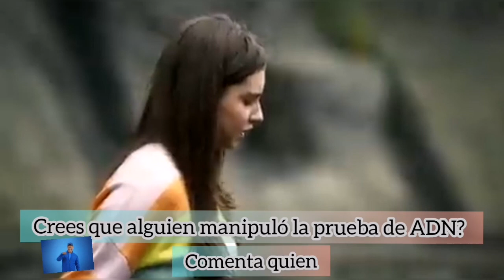LA NIETA ELEGIDA SEGUNDO AVANCE CAPITULO 41 y 42 : luisa se pondra en riesgo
AYÚDENME Y COMPARTAN LOS VIDEOS PARA LLEGAR A MAS PERSONAS

Gracias por los sub muchachos

En este canal se realizan voce over de avances telenovelas colombianas y próximamente pasión de gavilanes
El contenido visual no es de nuestra propiedad pero ha sido editado para crear un contenido nuevo que no infrinja las reglas de copyright.
Si eres amante de las novelas y teorías este canal es para ti

Recuerda:
En este canal no subimos avances tal cual ni tampoco subimos capítulos debido a que eso va encontrar de las reglas de YouTube. Antes de reportar cualquier video cerciórate de que realmente infrinja las normas porque me afectas.